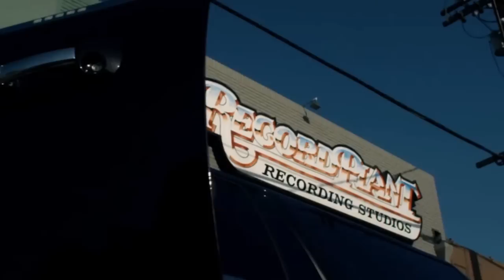Eminem - The Sauce (Benzino Diss) [Music Video]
Look. this is Music Video for Eminem - The Sauce...i combine videos by Eminem...I don´t want comments like: it's crap, etc. Have Fun !!!